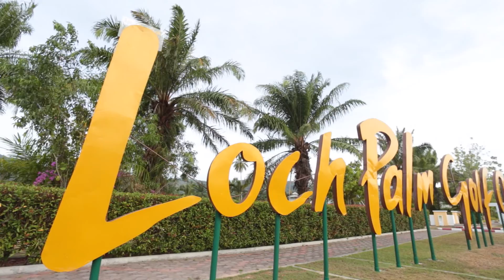Showreel Phuket Golf Course & Property 2015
We got good opportunity to film the fantastic and  magnificent golf courses in Phuket called Red Mountain and Loch Palm. We also attached stylist hotel called a Twin Palm and golfer hotel called TINIDEE at the end.